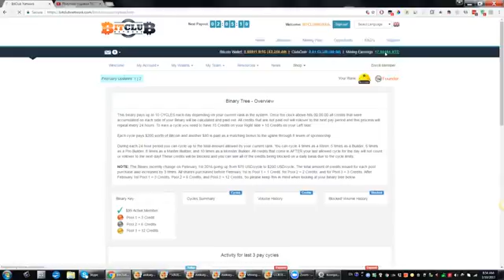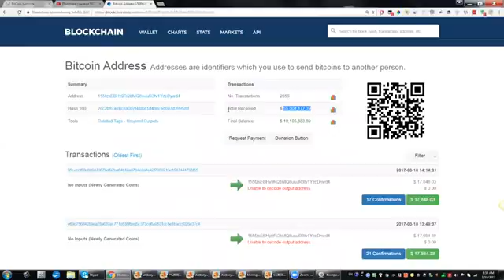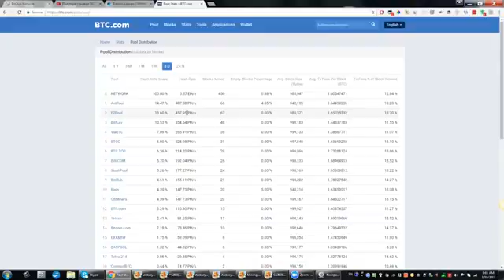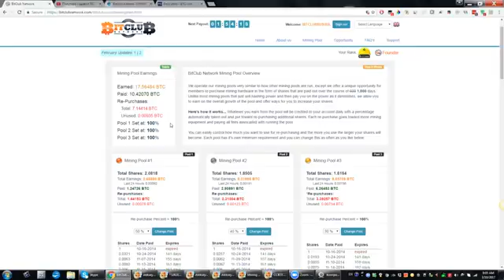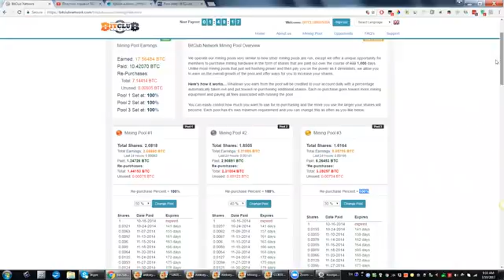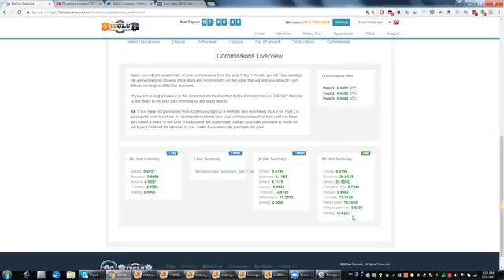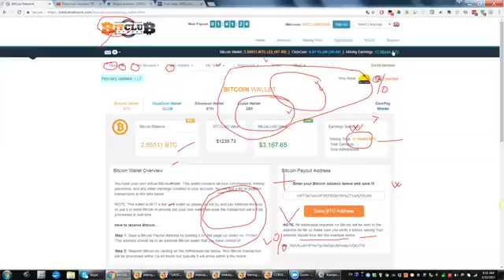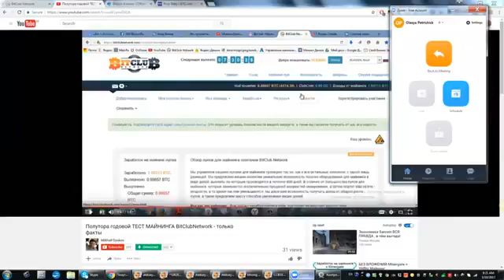Факты по майнингу Олеся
Каждый из вас по своему представляет уровень благополучия, но не всегда имеет рецепт к его достижению за кратчайший срок. Именно этому мы уделяем пристальное внимание и даем реальные инвестиционные инструменты.
Создание независимых источников дохода, через активы. Bitcoin может войти в ваш персональный инвестиционный портфель! Если вы хотите получать Bitcoin несколькими способами, то вам сюда буду рад видеть вас в нашей команде.
Инвестиции в ваше будущее. Каждый из нас может сделать простые шаги, но не каждый их делает! Каждый из нас имеет право быть богатым, но многие мирятся с бедностью. Удаленная работа финансового консультанта.
BitClub – это одна из передовых компаний на рынке криптовалют, которая предоставляет возможность всем стать участником индустрии по добыче биткоинов.

Связаться со мной:
Skype – frnth21